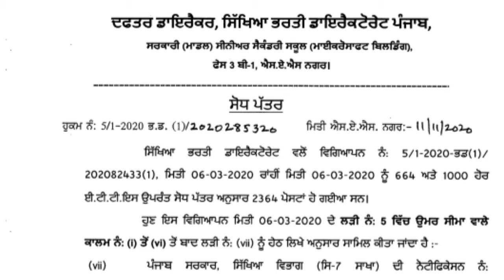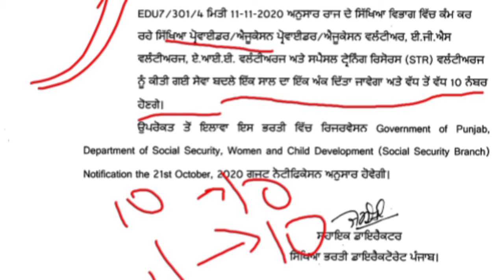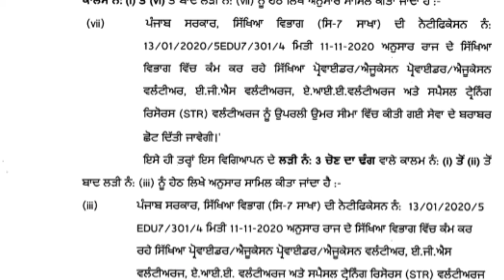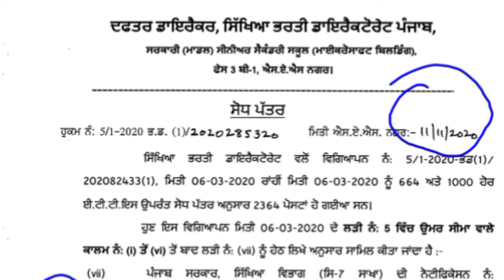Voulanteer /Education Providers -Big New Relaxtions 2364 Ett/Master Cadre Posts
2364 Ett P2 Posts - Correction In Form - Special Guidelines

Punjabi University Patiala official site
punjabiuniversity.ac.in